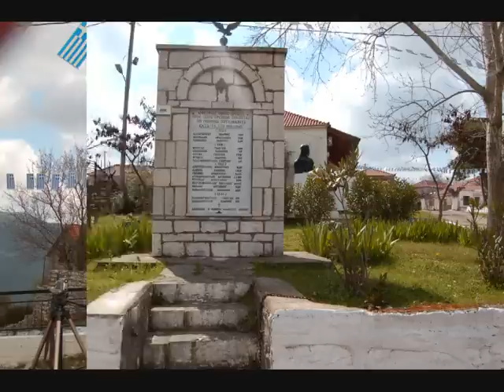ΕΟΡΤΑΣΤΙΚΕΣ ΕΚΔΗΛΩΣΕΙΣ ΣΟΥΛΙΜΑ 2009